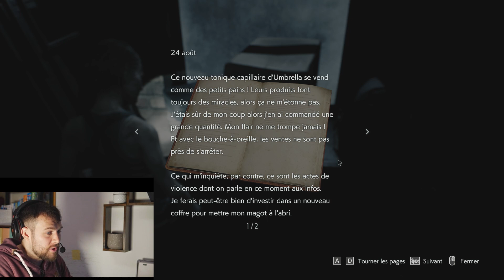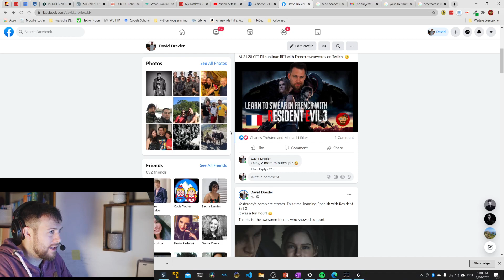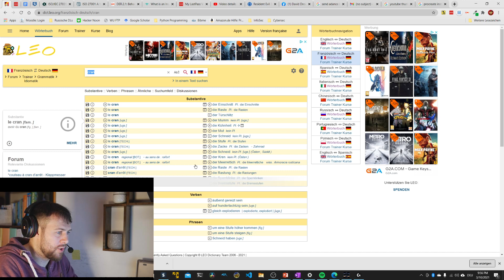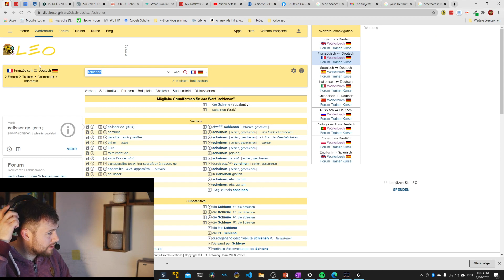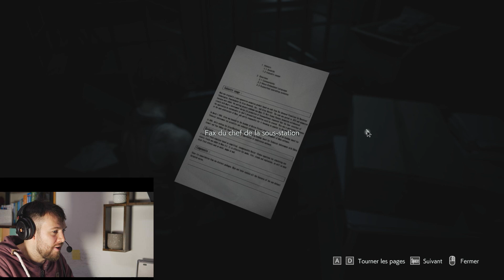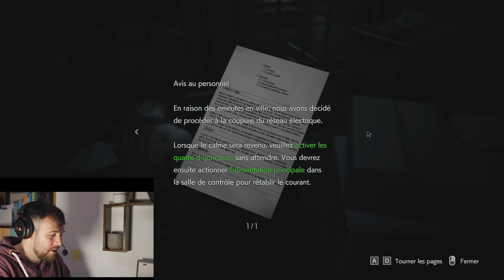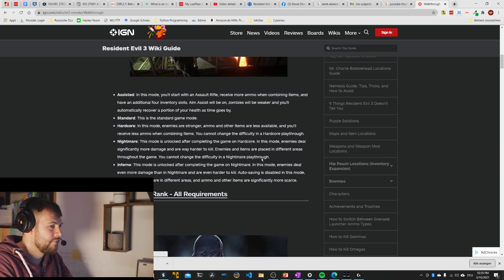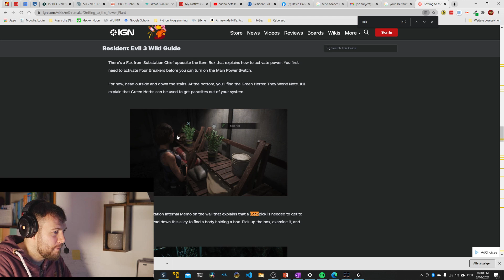Let's learn French swearwords with RE3 - Part 2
The only thing the monkey loves more than games are languages. So lean back and join me for a casual playthrough of Resident Evil 3 and pick up some French as you go.